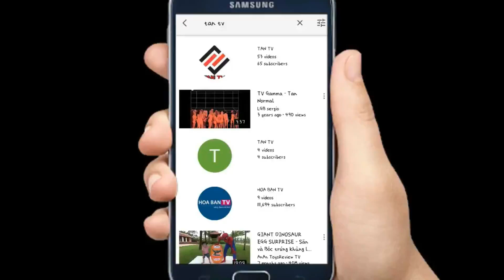How Tractor Engine works | Tractor Working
In this video I am telling you How Tractor Engine works | Tractor Working
And also telling you diesel pump working